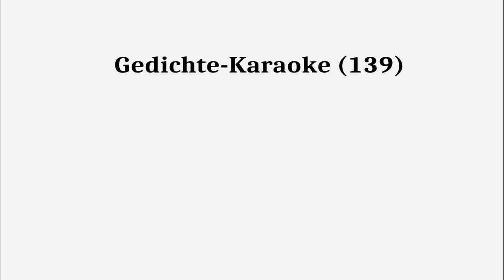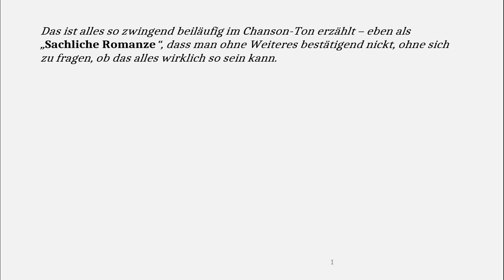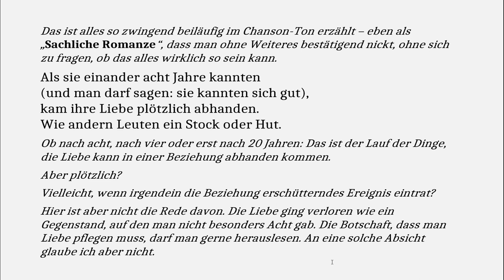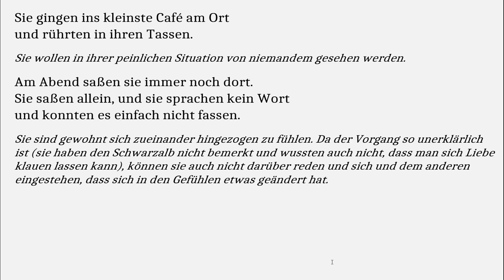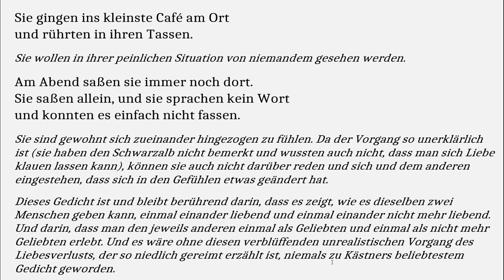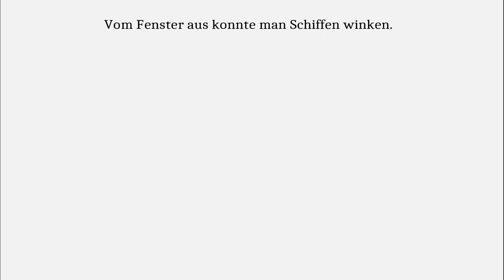Kästner verstehen: Sachliche Romanze (Gedichte-Karaoke 139)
Das ist alles so zwingend beiläufig im Chanson-Ton erzählt – eben als „Sachliche Romanze“, dass man ohne Weiteres bestätigend nickt, ohne sich zu fragen, ob das alles wirklich so sein kann.

Als sie einander acht Jahre kannten
(und man darf sagen: sie kannten sich gut),
kam ihre Liebe plötzlich abhanden.
Wie andern Leuten ein Stock oder Hut.

Ob nach acht, nach vier oder erst nach 20 Jahren: Das ist der Lauf der Dinge, die Liebe kann in einer Beziehung abhanden kommen. Aber plötzlich? Vielleicht, wenn irgendein die Beziehung erschütterndes Ereignis eintrat? Hier ist aber nicht die Rede davon. Die Liebe ging verloren wie ein Gegenstand, auf den man nicht besonders Acht gab. Die Botschaft, dass man Liebe pflegen muss, darf man gerne herauslesen. An eine solche Absicht glaube ich aber nicht.

Sie waren traurig, betrugen sich heiter,
versuchten Küsse, als ob nichts sei,
und sahen sich an und wußten nicht weiter.
Da weinte sie schließlich. Und er stand dabei.

Das ist auch so anrührend erzählt, dass man sich nicht klar macht, wie wenig das als Handeln eines Paares vorstellbar ist, das gerade und plötzlich ein massives Beziehungsproblem hat. Es scheint vielmehr ein märchenhaftes Geschehen zu sein, so wie „Peter Schlemihl“ wenn dieser seinen Schatten verliert.

Vom Fenster aus konnte man Schiffen winken.
Er sagte, es wäre schon Viertel nach Vier
und Zeit, irgendwo Kaffee zu trinken.
Nebenan übte ein Mensch Klavier.

So steht er der weinenden Partnerin gegenüber und nimmt in seiner Ratlosigkeit, aber auch in seiner mangelnden Fähigkeit mitzufühlen, unwichtige Umgebungsdetails über Gebühr wahr. Das ist vielleicht tatsächlich die realistische Schilderung einer gescheiterten Beziehung, allerdings kommt es wohl kaum so beiläufig und plötzlich dazu, als wenn irgend so ein bösartiger kleiner Schwarzalb einfach die Liebe geklaut hat und damit schadenfroh kichernd davonrennt.

Sie gingen ins kleinste Café am Ort
und rührten in ihren Tassen.

Sie wollen in ihrer peinlichen Situation von niemandem gesehen werden.

Am Abend saßen sie immer noch dort.
Sie saßen allein, und sie sprachen kein Wort
und konnten es einfach nicht fassen.

Sie sind gewohnt, sich zueinander hingezogen zu fühlen. Da der Vorgang so unerklärlich ist (sie haben den Schwarzalb nicht bemerkt und wussten auch nicht, dass man sich Liebe klauen lassen kann), können sie auch nicht darüber reden und sich und dem anderen eingestehen, dass sich in den Gefühlen etwas geändert hat.

Dieses Gedicht ist und bleibt berührend darin, dass es zeigt, wie es dieselben zwei Menschen geben kann, einmal einander liebend und einmal einander nicht mehr liebend. Und darin, dass man den jeweils anderen einmal als Geliebten und einmal als nicht mehr Geliebten erlebt. Und es wäre ohne diesen verblüffenden unrealistischen Vorgang des Liebesverlusts, der so niedlich gereimt erzählt ist, niemals zu Kästners beliebtestem Gedicht geworden.